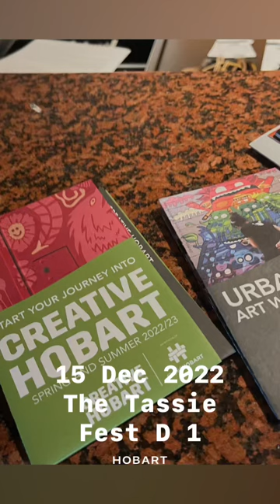15 Dec 2022 The Tassie Art Fest Day 1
It had been waiting long
a longing to salute Tassie
the land that remains untouched, unread, untasted
and now,
time and space for eagerness have been created

So it is the Tassie Art Fest

Salamanca Arts Centre is the cultural hub of Hobart and the heart of the arts in Tasmania. The buildings themselves house visual and performing arts practitioners, craft and design professionals, film companies, galleries, craft and design shops and retail outlets, arts organisations and public spaces.

Rich in history and alive with contemporary arts experiences, exhibitions, music and theatre performances, readings, festivals, forums and workshops – The Salamanca Arts Centre represents the community spirit and passion for the arts that is so much a part of life in Tasmania.

Salamanca hotel, as a sister hotel with MACq 01 Hotel, has significant collection of John Glover.

Born near Leicester, John Glover is one of Australia’s most celebrated colonial landscape painters. In England, he was a highly successful watercolourist and painter of landscapes in the tradition of French artist Claude Lorrain. Arriving in Australia in 1831, Glover adapted his picturesque style and luminous technique to his new surrounds, creating naturalistic and atmospheric paintings of Australian nature, settler life and Aboriginal culture.
Glover opened his own gallery in London in 1820, which was well-patronised until the late 1820s, when his popularity began to wane. In 1830 he and his wife and eldest son boarded the Thomas Lawrie for Australia, arriving in Launceston, Tasmania in 1831, where they were reunited with his three younger sons. He purchased a productive farm called Patterdale at Mills Plains in northern Tasmania and the following year painted Patterdale farm c1840.

Glover immediately began sketching and painting the local landscape, relinquishing the Claudean manner for a more naturalistic rendering of nature inspired by 17th-century Dutch painter Jacob van Ruisdael. Working out of doors, he developed an understanding of the unfamiliar landscape, especially the twisting forms of native eucalyptus trees. His direct experience of nature, as both pioneer settler and painter, resulted in a new approach using a subtle palette of olive greens, ochres, misty greys and intense blues, and layered glazes of mauve, grey and gold, to portray Australian light and atmosphere, which can be seen in Launceston and the river Tamar c1832. In 1835 he sent 68 paintings to London for exhibition, 38 of which were of Australian scenery, homesteads and Tasmanian Aboriginal people.

While Glover’s Australian paintings are remarkably naturalistic, they also employed romantic symbolism and dramatic lighting effects, revealing his subjective response to the landscape and Indigenous people. Paintings such as Natives on the Ouse River, Van Diemen’s Land 1838 are informed by European notions of an Antipodean Arcadia, with Indigenous people living in a landscape unsullied by European contact, despite the actual situation of dispossession and violence at the hands of the colonists. Nonetheless, Glover is significant for being the first painter of the Australian landscape sensitive to its visual and spatial qualities and its latent expressive potential.